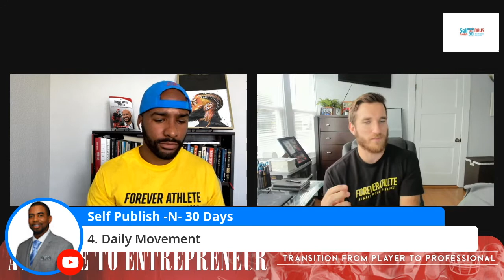SPECIAL EDITION Athlete to Entrepreneur Taj Dashaun Interviews Cory Camp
The one thing that connects all humanity is that no matter our creed, ethnicity, or religion we all have a story. This podcast brings extraordinary individuals from all walks of life who extract principles out of their story that give "POWER."

This week on Power of Story Podcast... 🎙 join us for a Special Edition of June 2021's Athlete to Entrepreneur Event and listen as Taj Dashaun, VP of Self Publish N 30 Days  interviews special guest Cory Camp.

Don't miss another episode...

If you have been thinking about how to publish a book but you’re not sure how, Self Publish -N- 30 Days is the company for you! As the #1 Self Publishing Company in the world we are able to publish your book faster and with less stress than other services. We offer the same services as KDP Amazon  but with a personalized approach. We know that to publish on Amazon, there are several steps that seem intimidating if you don't know what to do. At Self Publish -N- 30 Days our skilled team will walk you through the whole process of how to write a book step by step.

"This Is The Year For Your New Book!"